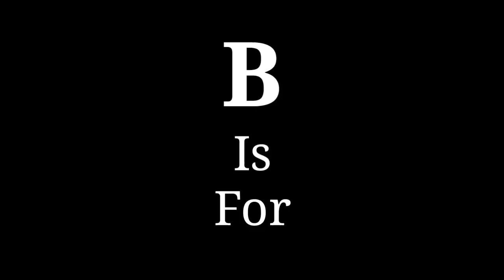Learn The Alphabet with Jibaku Shounen Hanako Kun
Anime : Jibaku Shounen Hanako kun | Toilet Bond Hanako kun

✷ Reminder ✷
This video is intended for comedy and entertainment purpose.